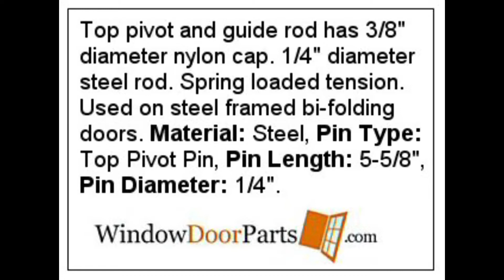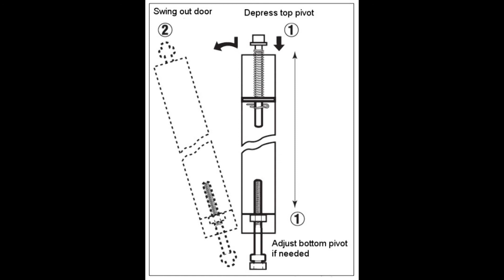How to Install the 01-001 Bi Fold Closet Door Top Pin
This video will show how to install the 01-001 typical Top pivot and guide rod has 3/8" diameter nylon cap. 1/4" diameter steel rod. Spring loaded tension. Used on steel framed bi-folding doors. Material: Steel, Pin Type: Top Pivot Pin, Pin Length: 5-5/8", Pin Diameter: 1/4".